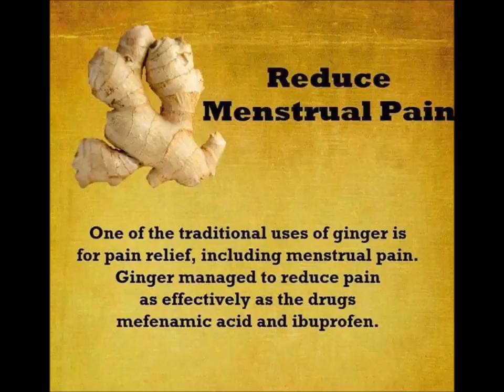how to reduce menstrual paindd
menstrual cramps
period pain
period cramps
painful periods
period pain remedies
what helps cramps
menstrual pain
period cramp relief
severe menstrual cramps
what helps period cramps
cramp relief
menstrual cramp relief
what causes period pains
menstrual cramps remedies
what helps period pains
severe period pain
pain during periods
remedies for crampsdd